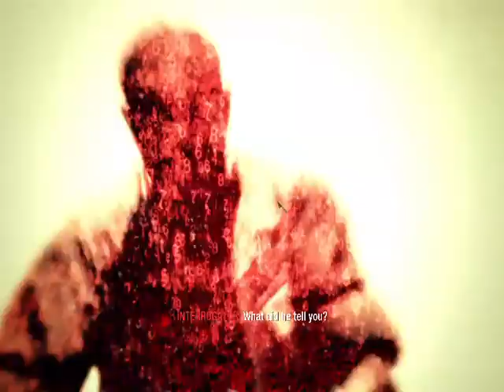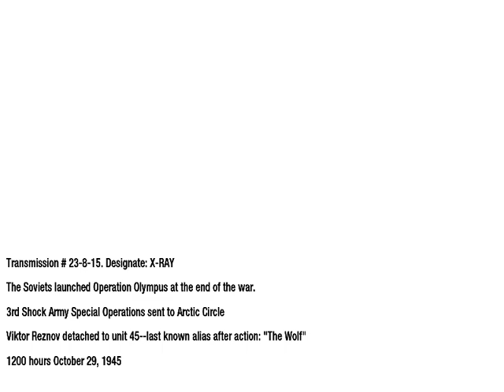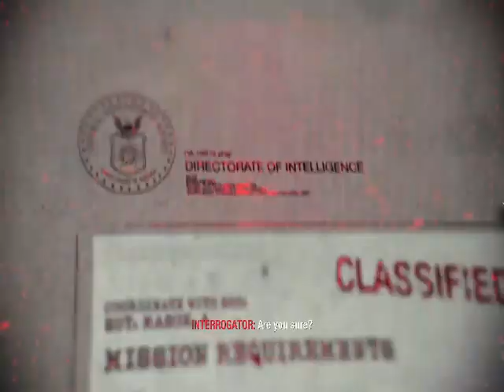"Sovients launched operation Olympus at the end of the war" || Call of Duty® BlackOps ||#7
playing as reznove